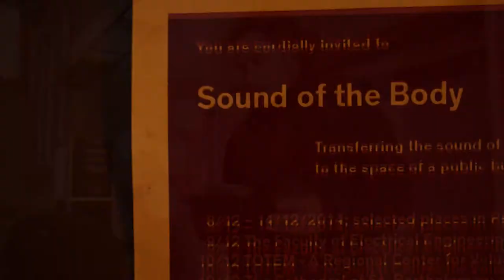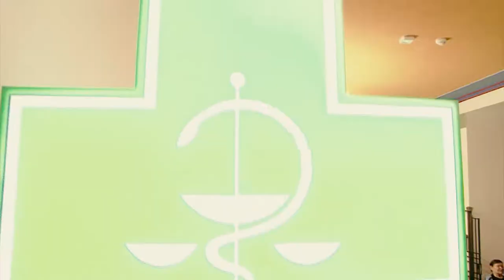Sound of the body, Pilsen 2014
( if using a laptop listen with earphones, because of low frequencies )

Interactive installation

In 2014 i went on a residency to Pilsen, Czech Republic.
For my project i created a device- installation that projects body sounds ( heart, internal organs) of the users through speakers to the space of selected public buildings in real time. It consists of four electronic stethoscopes of my own design that are connected to a suitcase with audio components, a computer, and finally to speakers. The installation is easily transported by two people, and can easily be assembled, making it highly mobile.
It was set up over a course of one week in the following public buildings in Pilsen:

Monday  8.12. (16:20 - 18:20) Železniční stanice Plzeň - Jižní Předměstí ( train station)
Tuesday  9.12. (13:30 - 15:30)  Faculty of Electrical Engineering
Wednesday  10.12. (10:00 - 12:00) TOTEM - RDC (volunteering centre)
Thursday  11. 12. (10:00 - 12:00) Poliklinika Denisovo nábřeží ( polyclinic )
Friday  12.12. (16:00 - 18:00)  Cathedral of St. Bartholomew
Sunday  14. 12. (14:00 - 16:00) OC Olympia ( shopping centre)

People that occupied the spaces at fore mentioned times could try out the installation freely. Up to 4 people can use the device at the same time, creating a unified rhythm with their heart beat. I was interested in how it would feel to hear your heartbeat in a public space, surrounded by people that can hear it too, like a non verbal communication experiment. Each building would give  its own context and „ feel“ combined with the sound of the beating heart.
The base concept is transmission of internal organs sounds of people to the space of the public building, which is an organ of the city.